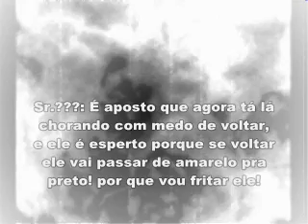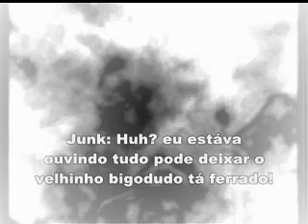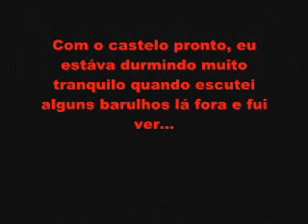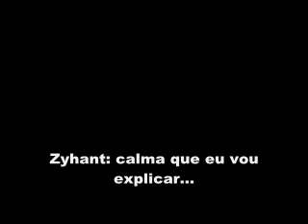It's Me Blooper 2ª Temporada - Episódio 9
A História de Zyhant é revelada! E começa a nova temporada da série It's Me Blooper!